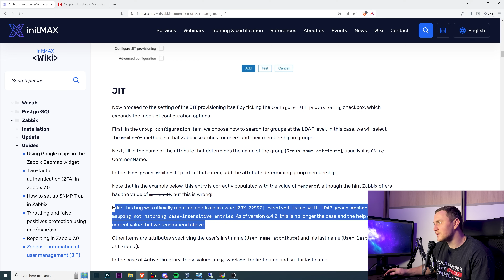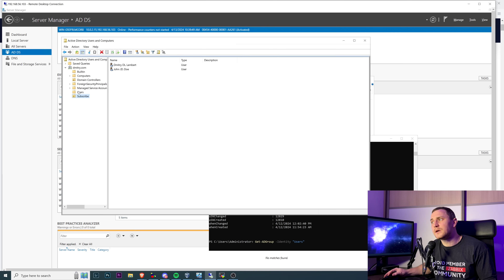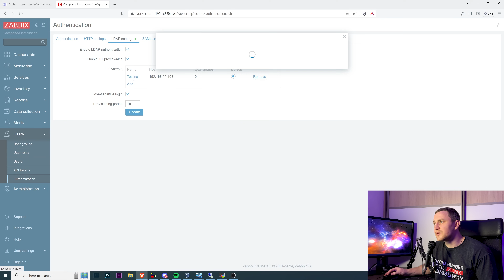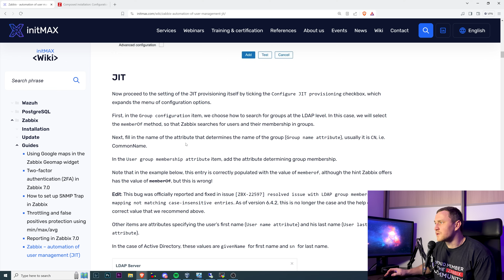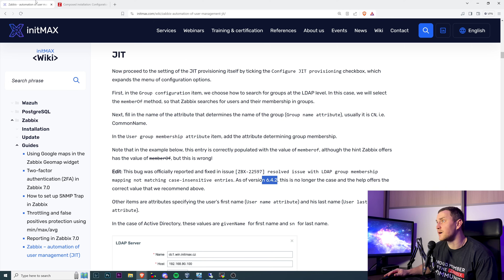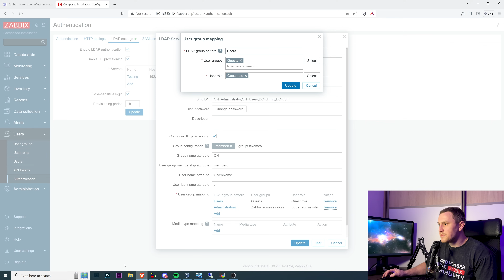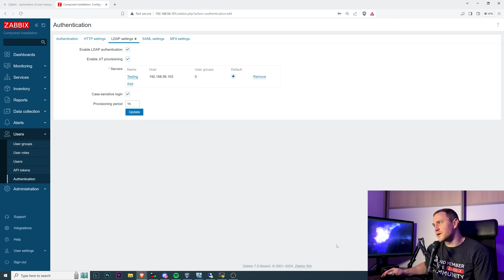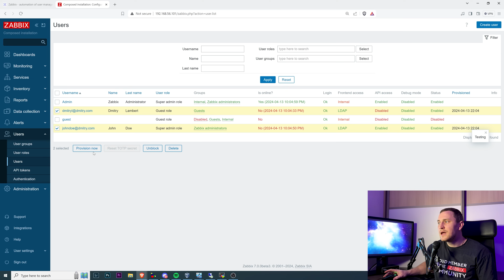ZABBIX - Configure LDAP and JIT Authentication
👉 Check Out Zabbix Academy for Official Zabbix Training Courses

Linux Commands Line Mouse Pad